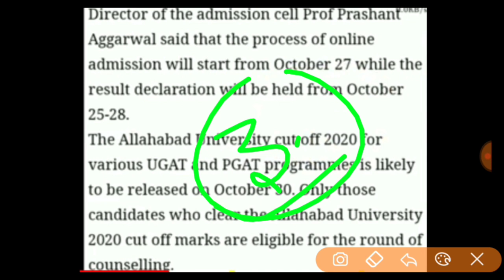Counselling Date & Process | Allahabad University Cutoff 2020 | Entrance Result 2020 | Documents |AU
Allahabad University counselling date
Allahabad University counselling new date
ba
allahabad university cut off 2020
bsc
ba
allahabad university cut off list
2019
bcom
allahabad university cut off 2019
bsc
ba llb

Latestnewstoday
Allahabad university entrance exam result 2020, Allahabad university entrance exam results 2020 news

allahabad university result update,
allahabad university result 2019,
allahabad university result 2020 date,
allahabad university result 2020 kaise dekhe,
allahabad university result 2020 cut off